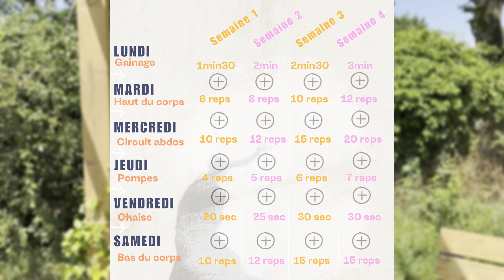Séance de PPG pour être plus fort en course à pied !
👋 Hello les sportifs,
Aujourd'hui, je vous propose une séance complète de PPG (Préparation Physique Générale) spécialement conçue pour améliorer vos performances en course à pied. 💥

📋 Au programme : j'ai lancé un challenge sur instagram, voici la séance complète ici !

📝 Pourquoi la PPG est-elle importante pour les coureurs ?
La Préparation Physique Générale est cruciale pour :
➡️Prévenir les blessures
➡️Améliorer l'endurance et la puissance
➡️Optimiser la technique de course
➡️Équilibrer le développement musculaire

A très vite les sportifs,